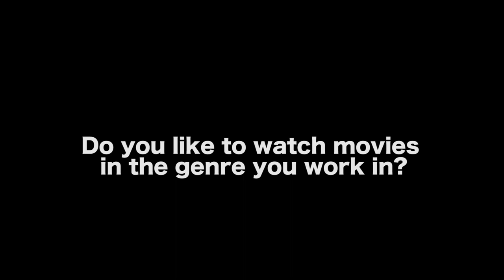Frank Coraci On The First Time He Met Adam Sandler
WATCH ‘HOT AIR’ TRAILER

AUDIO